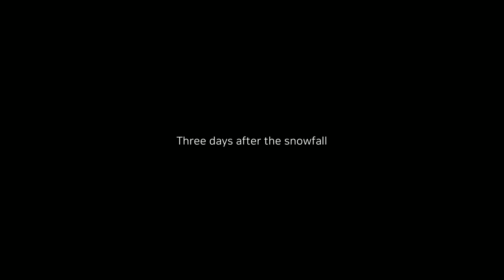Tusu Elixir -「Miracle Cure II」-【The Tale of Food】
Part two for Tusu Elixir's Story, Miracle Cure
Uploaded and shared with players express permission.